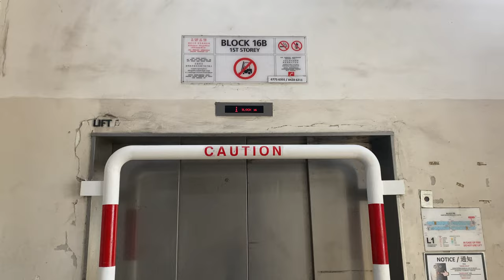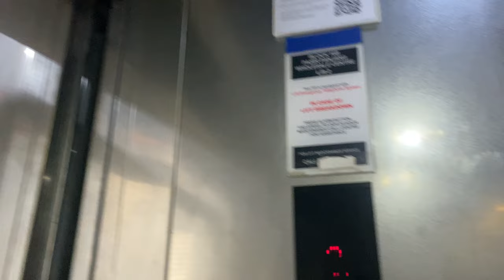IFE ATLAS MR @ PASIR PANJANG WHOLESALE CENTRE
Pasir Panjang Wholesale Centre was built and managed by the Housing and Development Board (HDB), which explains similarities between this development and other HDB industrial estates in residential areas. Similarly, this development consists of terraced factory units and multi-storey flatted factories for the purpose of trading fruits, vegetables and dried goods.

These flatted factories, namely blocks 2 to 5, 16A and 16B, are primarily used for cold storage. Altogether, there are 5 lifts to convey material between floors. As these cargo lifts are not designed for forklift operations, barriers and signages are put up to prevent forklift operators from driving their forklifts into these lifts.

These were likely to be Fujitecs like many other HDB factory developments, but have since been replaced into IFE. However, the continued abuse by tenants have created problems for the orderly functioning of these lifts.